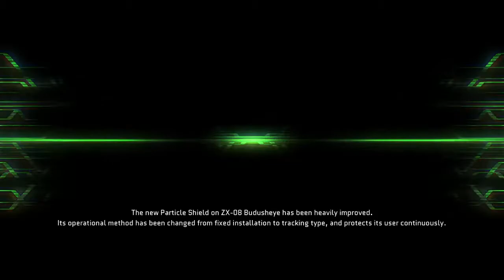Let's Play Project Nimbus Pt. 13 - Are You a Bad Enough Mech to Save the President?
The Akarui Mirai scrambles to rescue a VIP being held in the ruins of the Pentagon, with every bloody COFN missile coming its way. There's also a random killer AI. And a cameo by Doraemon. This mission is weird.